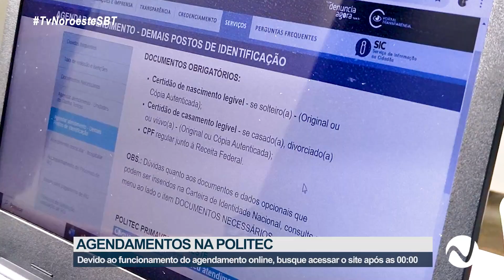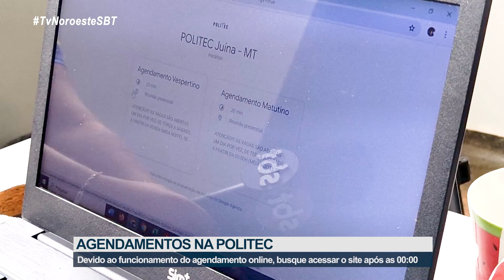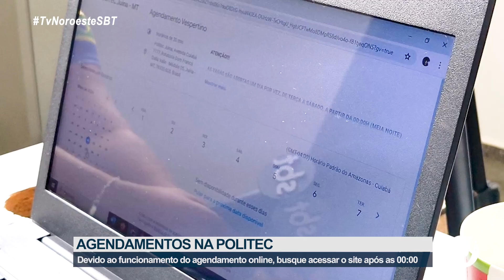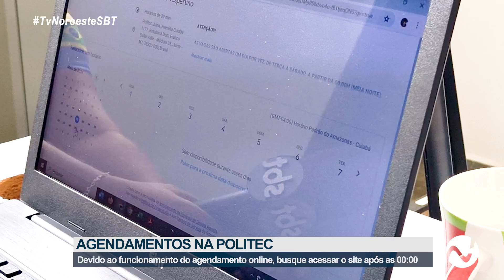Entenda como realizar o agendamento para emissão da Carteira de Identidade Nacional em Juína